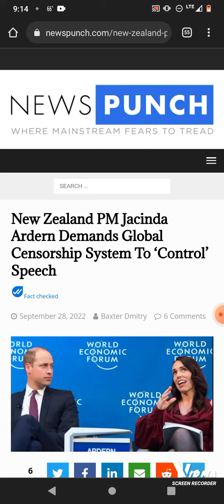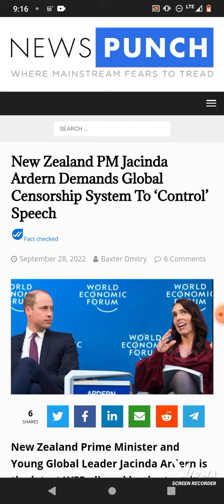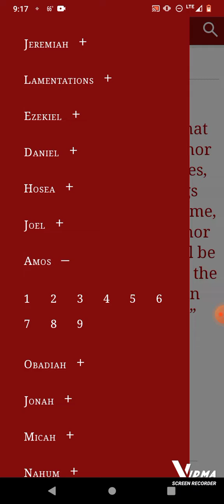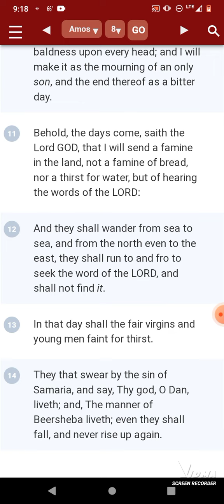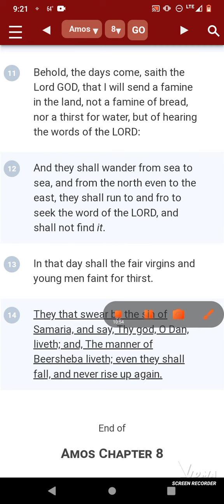THE FAMINE OF HEARING THE WORD IS HERE & ABOUT TO BE FULFILLED TOTALLY!!! PT1 (Shamar Ahmath)